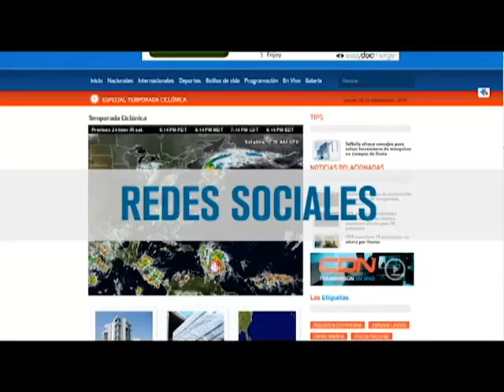¡Estamos en cobertura total!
En NCDN damos seguimiento a la trayectoria del huracán Matthew. ¡Estamos en cobertura total!